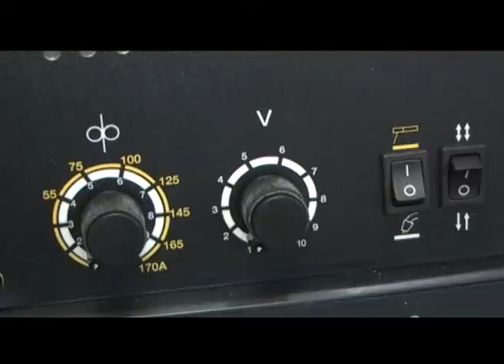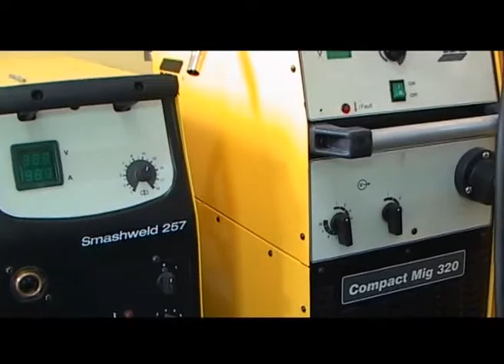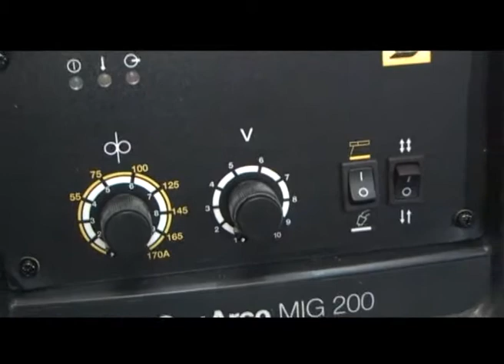Hecho en Mendoza - SOLDESTER